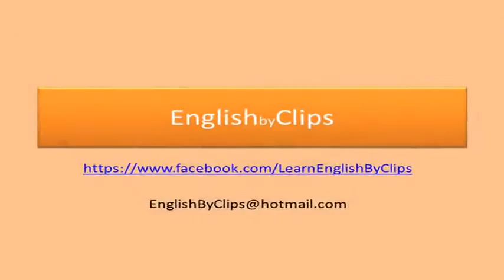idioms in famous TV series: slip of the tongue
an error in speaking in which a word is pronounced incorrectly, or in which the speaker says something unintentionally.
watch the usage of this ‪idiom‬ in the following ‪TVSeries‬